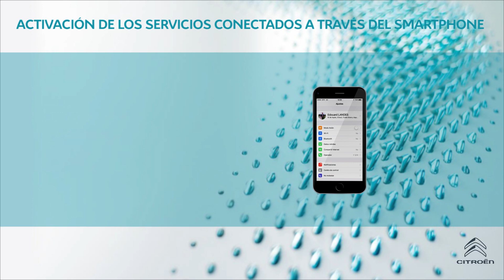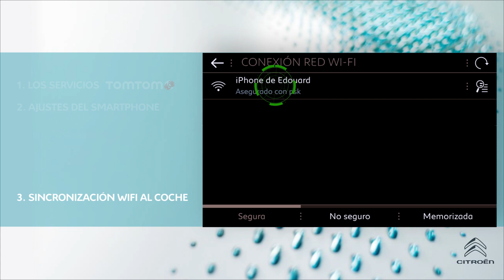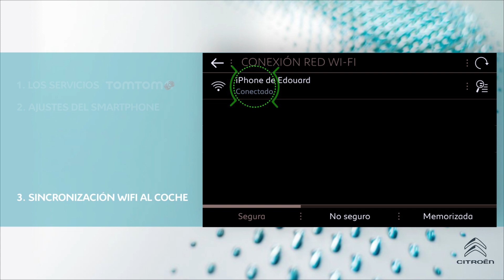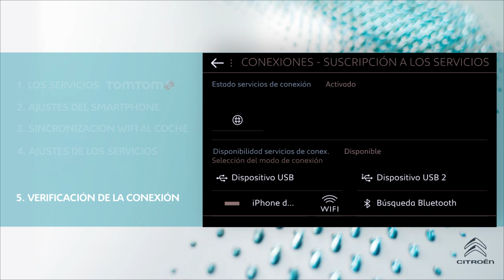Activación Navegación Conectada v.3 con Smartphone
Descubre cómo activar Citroën Connected Navigation Onboard Services con un smartphone. Este tutorial es por si tu coche no tiene el botón de llamada de emergencia SOS.

Para beneficiarse de 3 años de conducción conectada, debe conectarse a los siguientes servicios:
- Actualizaciones de tráfico en tiempo real
- El tiempo,
-Ubicación de estaciones de servicio y estacionamiento en tiempo real, junto con los precios,
- Búsqueda en línea de puntos de interés

Tu smartphone necesita compartir su conexión de datos por WiFi para tener servicios disponibles a bordo. Para teléfonos Android, en la configuración de configuración del teléfono inteligente, seleccione el modo de conexión compartida "HOTSPOT" y active "WI-FI HOTSPOT".
Para iPhones, haga clic en "HOTSPOT PERSONAL", luego seleccione la conexión "HOTSPOT PERSONAL".

Vehículos:

o W2 Smartphone: C-Elysée, C3, C3 Aircross, C4, Spacetourer, Jumpy.
o W3 BTA (Connect box) : C-Elysée, C3, C3 Aircross, C4, C4 PICASSO, Grand C4 Picasso, C4 SpaceTourer, Grand C4 Spacetourer, Spacetourer, Jumpy.
o W3 Smartphone : C4 Cactus, C5 Aircross, Nuevo Berlingo.
o W3 BTA (Connect box): C4 Cactus, Nuevo Berlingo.